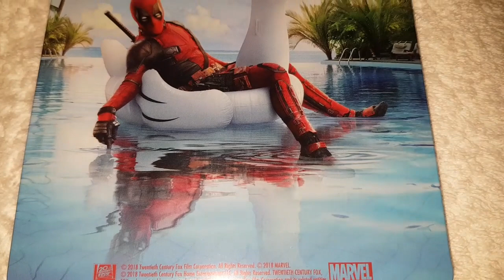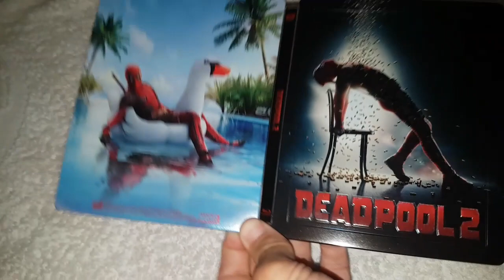Deadpool 2 steelbook mantalab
Deadpool 2 steelbook bluray mantalab